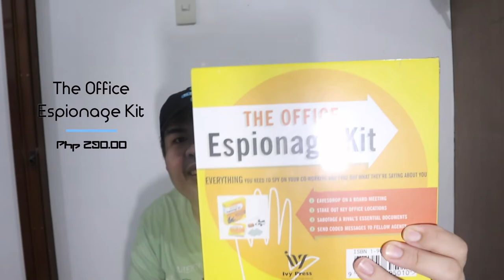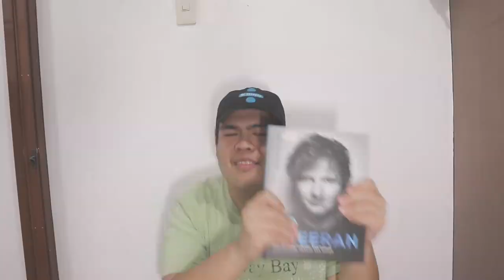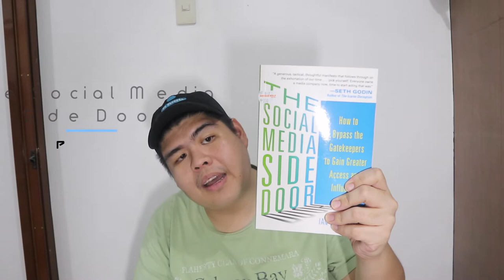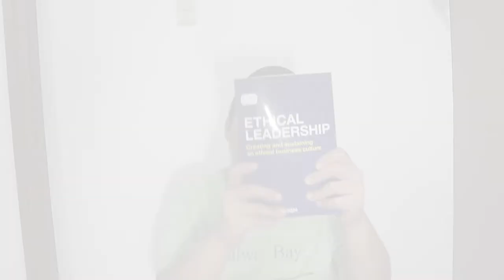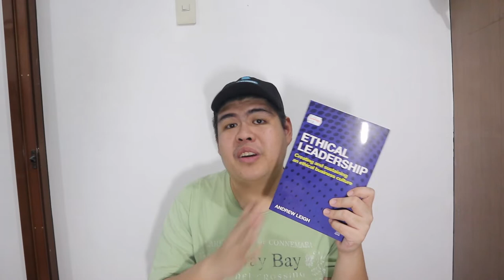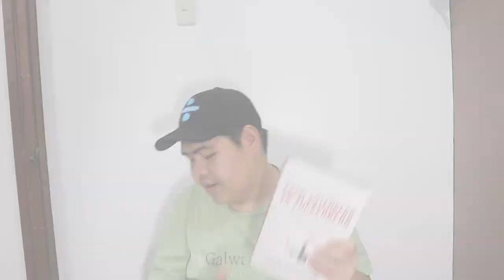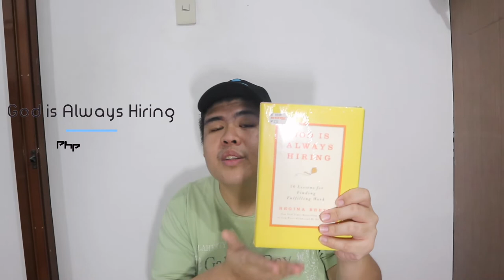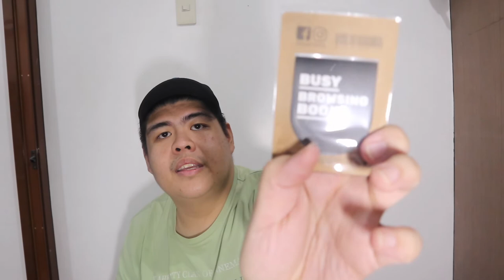Big Bad Wolf Manila Haul | TravelSpire does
This is a follow-up video of the Big Bad Wolf Manila 2019 and the haul of the books I have bought in the BBW Manila 2019.